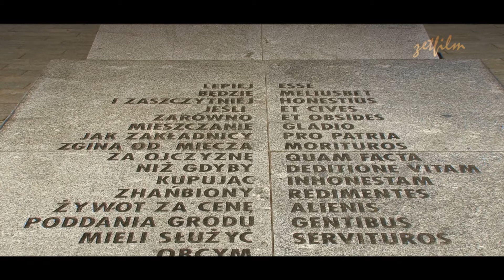Głogów - z innej perspektywy / Glogow - from a different perspective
Impresja filmowa. Zdjęcia wykonane z użyciem drona.
Film impression. Recorded with a usage of a drone.

Zdjęcia/Photography: Zbigniew Lipowski, Piotr Taras
Muzyka/Music: Piotr Tachmański